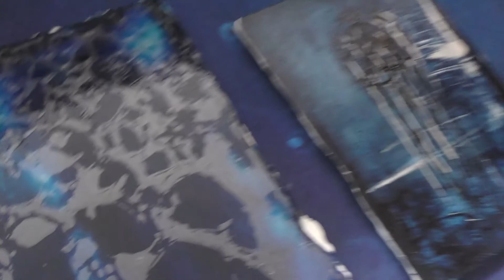Julian Kerkhoff - Ausstellung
Julian Kerkhoff  zur abgesagten Ausstellung in der halle50:
"The Presence of Thetys"